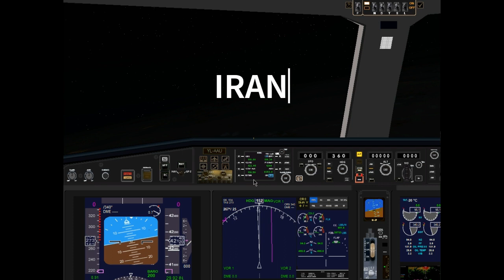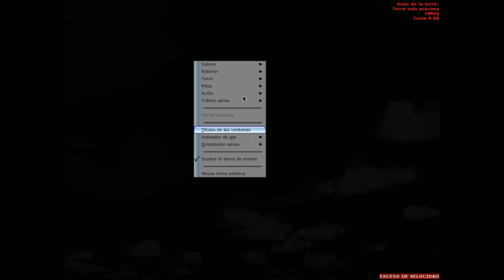Air Baltic A220-300 Riga Intl Airport-Port Vila Bauerfield Intl Airport (VIA DUBAI-SIDNEY) PARTE 1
¡Bienvenidos al episodio 11 de "Recorriendo el mundo por FSX"! En esta ocasión, nos embarcaremos en un emocionante vuelo desde Riga, en Letonia, hasta Port Vila, en Vanuatu, haciendo escala en Dubái y Sídney. Para ello, contaremos con el moderno Airbus A220-300 de Air Baltic y para la ruta Dubai-Sidney nos embarcaremos en otra aerolinea en un avion mas grande con una aeronave Airbus A380 de Emirates de última generación que nos permitirá disfrutar de una experiencia de vuelo única.

Durante el trayecto, podremos disfrutar de las impresionantes vistas de Europa, Asia y Oceanía, sobrevolar las ciudades más importantes del mundo y aterrizar en algunos de los aeropuertos más concurridos del planeta. Además, experimentaremos de primera mano los desafíos que presenta un vuelo de larga distancia, como el cambio de horario y las condiciones meteorológicas cambiantes.

Aprovecho para adelantar que el próximo video de la serie estará dedicado a la segunda parte de esta ruta, desde Dubái hasta Sídney, y que en el último video finalizaremos la travesía con el trayecto entre Sídney y Port Vila. ¡No te pierdas esta emocionante aventura aérea por los cielos del mundo!

¡Sube a bordo y acompáñanos en esta travesía por los cielos con "Recorriendo el mundo por FSX"!